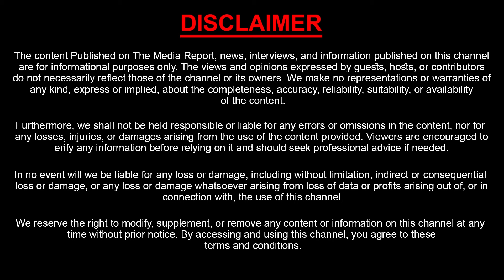చంద్రబాబు కుప్పం వెళ్తోంది దానికోసమేనా | Chandrababu Visits Kuppam | Searching For Airport Land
Watch : చంద్రబాబు కుప్పం వెళ్తోంది దానికోసమేనా | Chandrababu Visits Kuppam | Searching For Airport Land